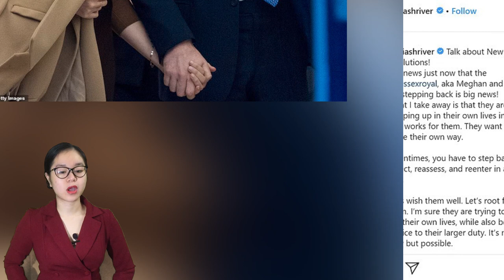Royal once again has Harry after the Queen gives Meghan a second chance to do this